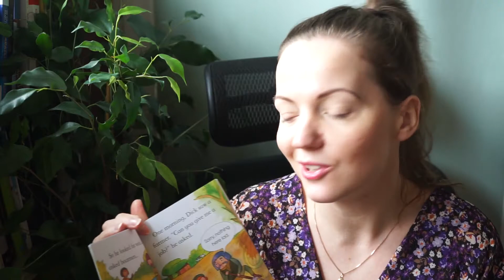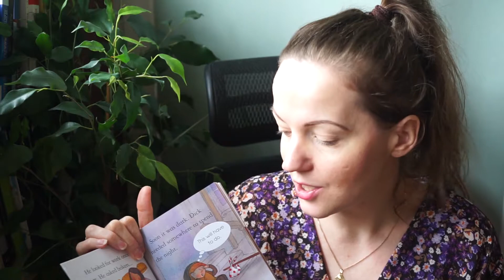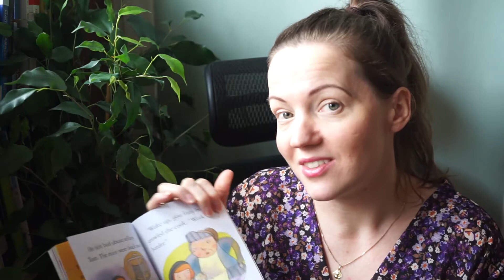Dick Whittington- Usborne First Reading. Level 4. CEFR: A2. Why is it worth to reading it?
Czy to prawdziwa historia Richarda Whittingtona?  Jak wyglądała droga Dick'a Whittingtona od biedy do bogactwa? Kilka myśli po przeczytaniu książki:
- bez względu na to, czy jesteś biedny, czy bogaty zadbaj o swoje wnętrze
- bądź kreatywny, przedsiębiorczy, pracowity, a czeka Cię nagroda
- jeśli jesteś dobry dla kogoś, spotkasz innych, którzy też obdarzą Cię dobrocią...

Miłego oglądania,
Bogusia